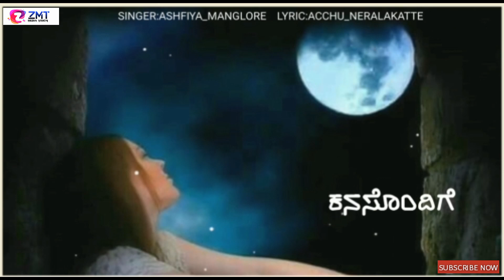ಕೊನೆಯ ಮಿಡಿತ 😞 | KONEYA MIDITHA |😭 ಹೊಸ ಕನ್ನಡ ಹಾಡು😔 | lyrical Video🥰 | Ashifiya | Achu kaif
ಕೊನೆಯ ಮಿಡಿತ | KONEYA MIDITHA | ಹೊಸ ಕನ್ನಡ ಹಾಡು | lyrical Video | Ashifiya | Achu kaif | ZMT

-Singer:Ashfiya Mangalore
-Lyrics :Achu kaif NKT
-Marketing:zmt media
-editing:F creating